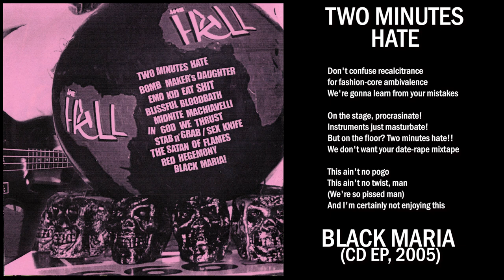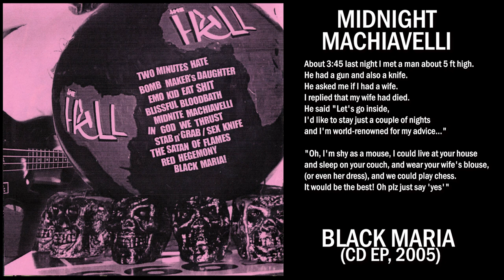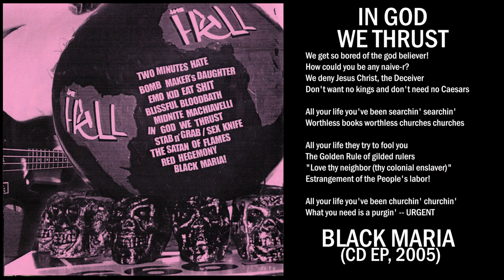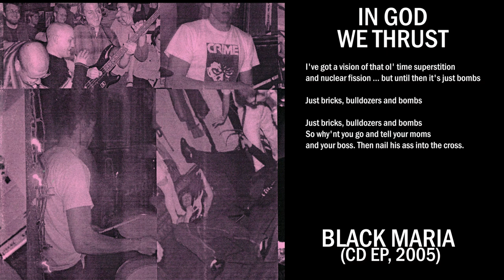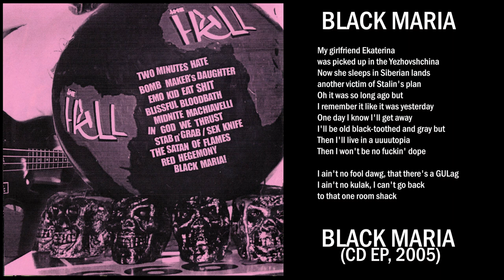The Hell (AL) - Black Maria (cd ep 2005) - cult alabama killpunk / hc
The Hell - Black Maria CD EP (2005)
1. Two Minutes Hate 0:00
2. Bombmaker's Daughter 1:43
3. Emo Kid Eat Shit 3:12
4. Blissful Bloodbath 4:44
5. Midnite Machiavelli 5:52
6. In God We Thrust 7:32
7. Stab n' Grab 9:03
8. Sex Knife 10:51
9. The Satan of Flames 11:39
10. Red Hegemony 12:27
11. Black Maria 13:17

Recorded live (more or less) under another full moon at 600 Studios in 2005

The Hell was: adam - b | chad - d | jon - g&v

The Hell was a punk / HC band from Tuscaloosa, AL (USA) inspired by KBD punk, garage, early hardcore, and the hopeless banality of existence in the southeast. They played a lot in central Alabama ca. 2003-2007 and toured around the southeast & midwest US a little bit, releasing 2 CD eps and a 7" along w/ some unreleased stuff.